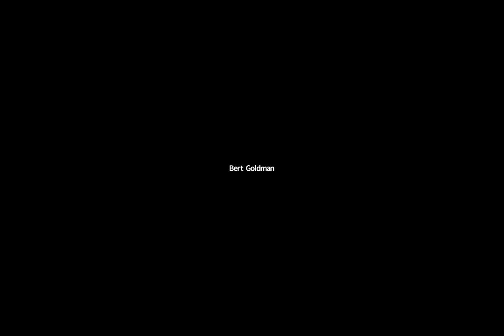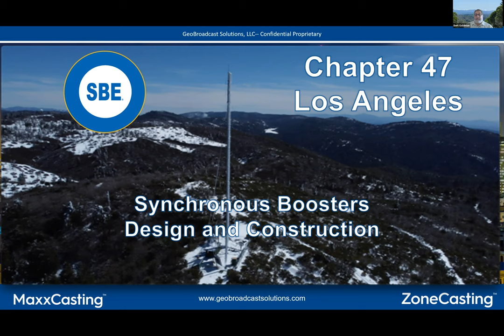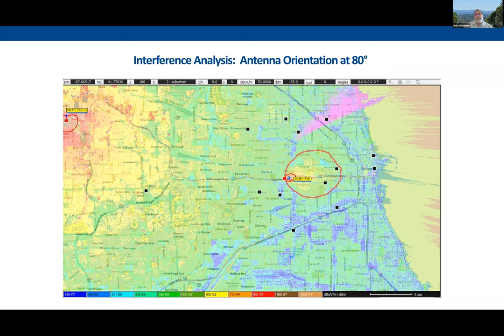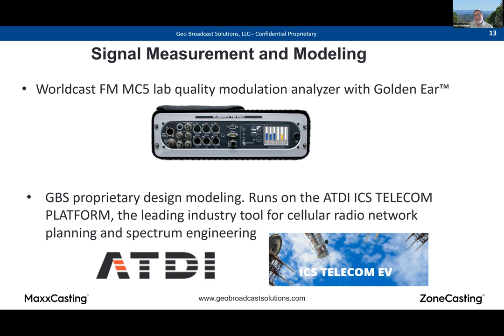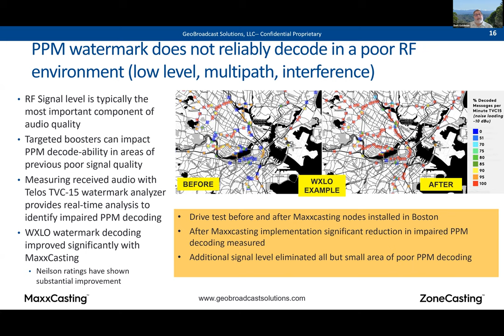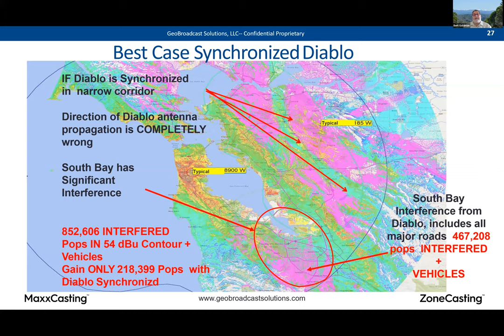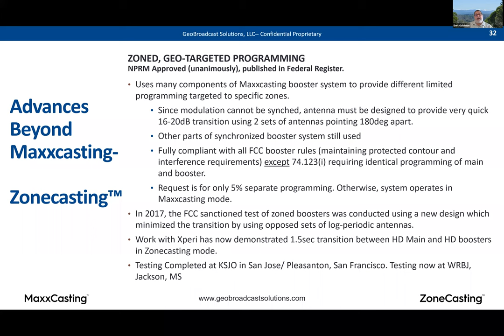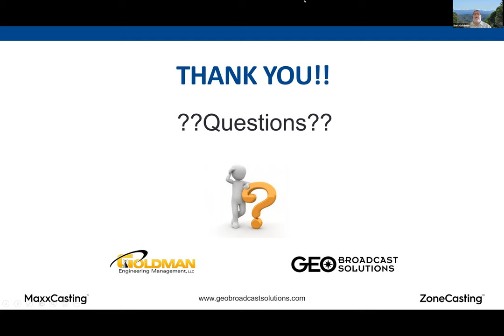Fully synchronized FM radio booster systems - March 2022 Presentation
The presentation will discuss the technology and processes used by GeoBroadcast Solutions to design fully synchronized FM radio booster systems. He’ll give details on how their systems in Boston have improved coverage drastically in that market for three stations, and he’ll show the design for the three-station, five node per station system currently under construction for San Francisco. Finally, he’ll describe what ZoneCasting is, and show some results of the testing underway in San Francisco.

Bert is a technical consultant to GeoBroadcast Services. His company is Goldman Engineering Management. He's part of the design team and also handles FCC compliance and applications. He's been in broadcast engineering for over 40 years and has served as corporate VP of engineering for numerous radio groups over the years.